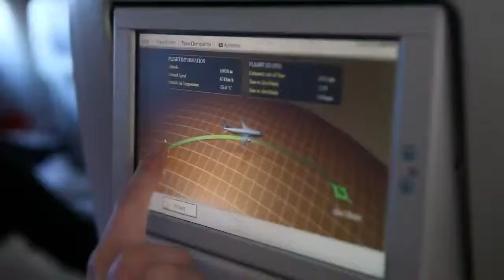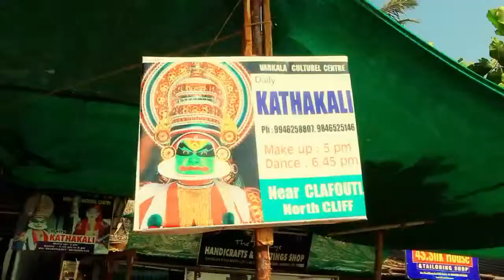Najnoviji Hitovi Pesme Nova Muzika 2011